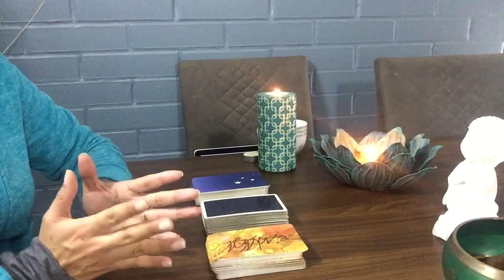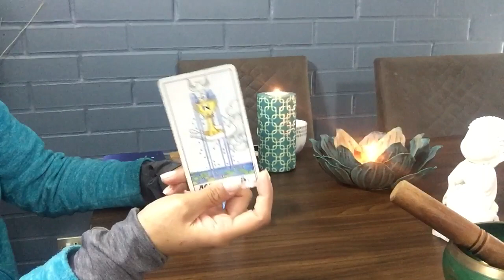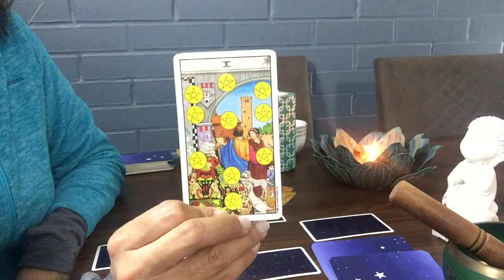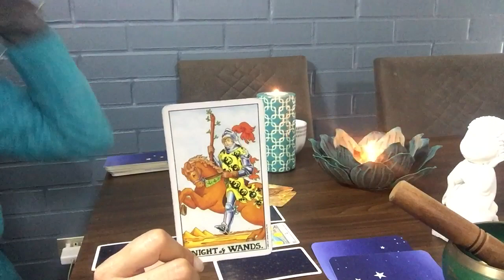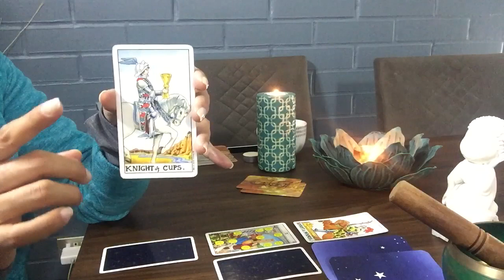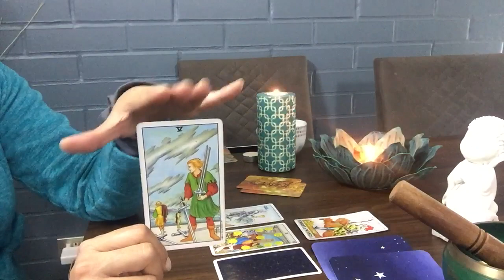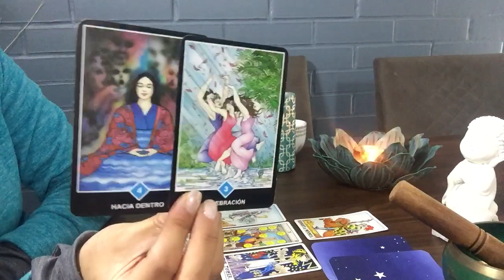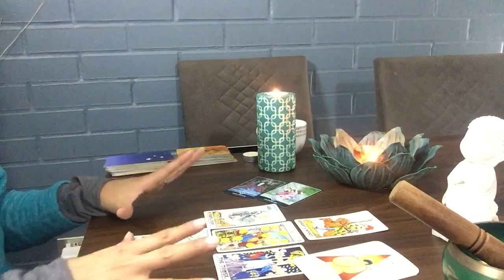GÉMINIS ♊️ 6 al 12 de mayo. SIGUE Y CONFÍA EN LOS DICTADOS DE TU ❤️. ACTIVAS UNA LIBERACIÓN 🌈